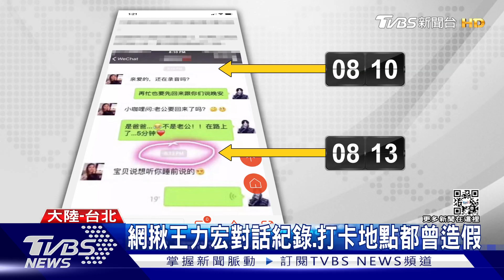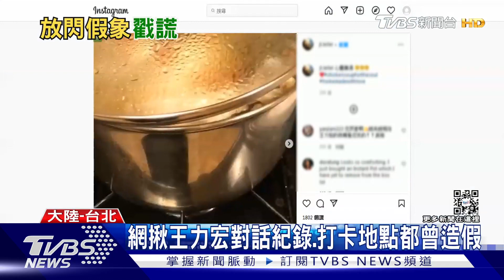王力宏放閃照多假圖 網酸:奧斯卡欠他小金人｜TVBS新聞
王力宏優質形象一夕崩塌，如今更有網友發現，他過去的放閃照片很多是P圖造假，包括全家福照片是修圖，另外說自己在滑雪結果定位顯示在沙漠，還有愛心雞湯，3年發了兩次都是同一鍋。